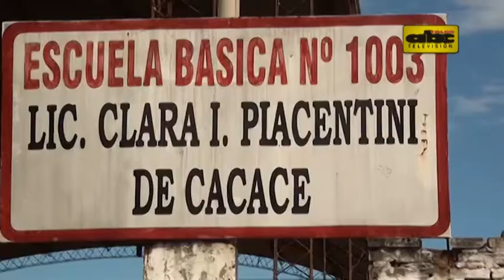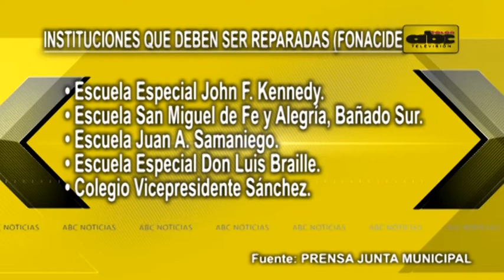Pésimo estado de escuela del Bañado Sur que debía ser reparada con dinero del Fonacide